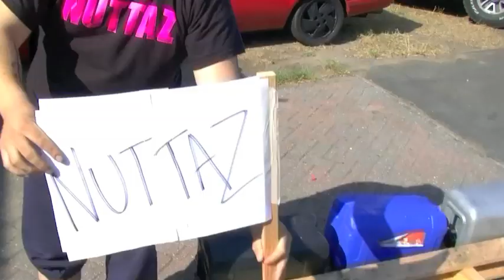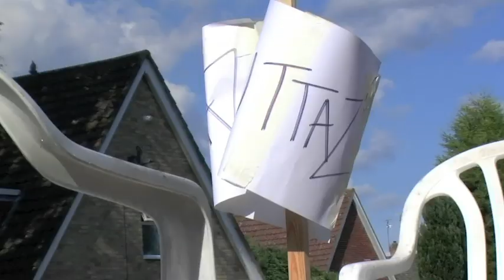Nuttaz™ | How to Build a Raft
We battle each other out to build the best raft and sail it. yeah.